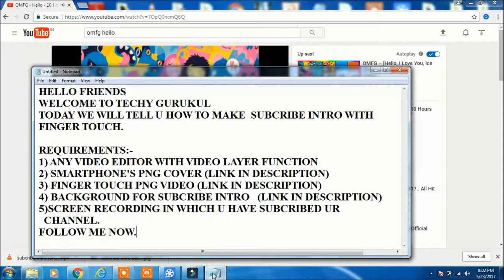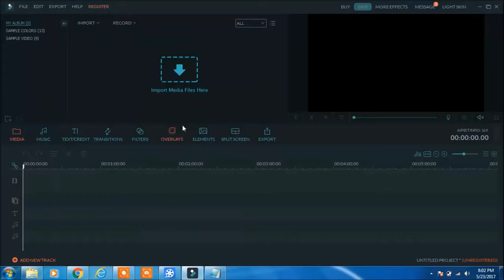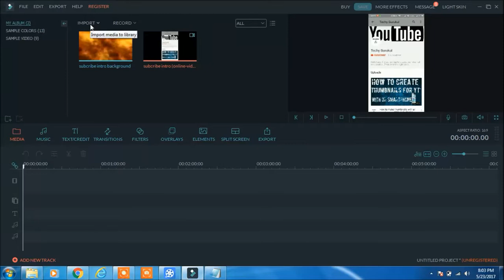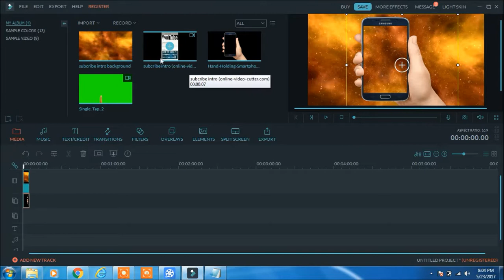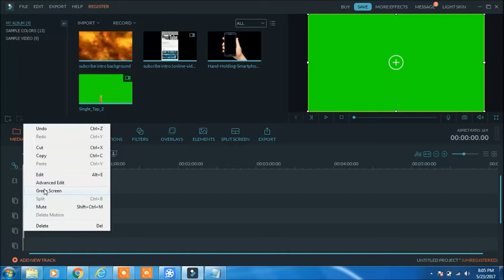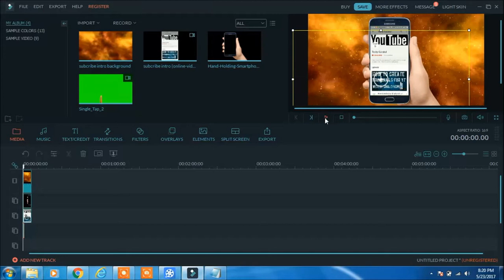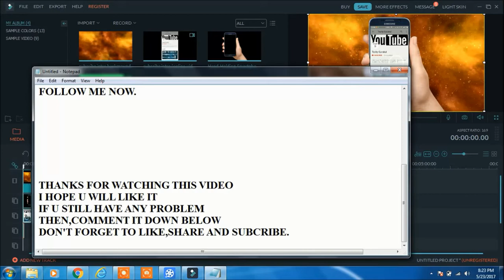HOW TO MAKE SUBCRIBE INTRO WITH FINGER TOUCH-TECHY GURUKUL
HERE IS OUR 3RD VIDEO
WITH FINGER TOUCH LIKE UR FAVOURITE YOUTUBERS.

SCREEN RECORDER-ICE CREAM SCREEN RECORDER
VIDEO EDITOR-WONDERSHARE FILMORA